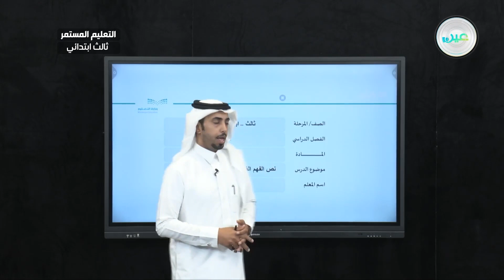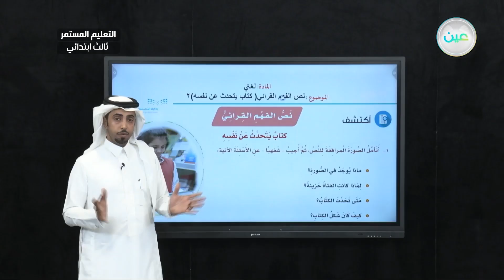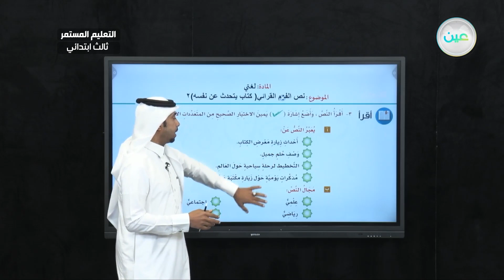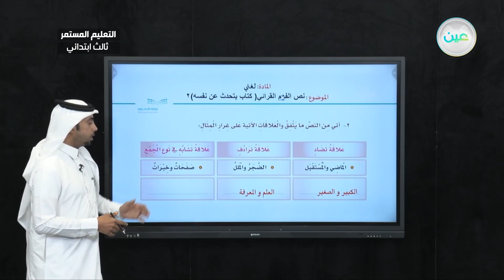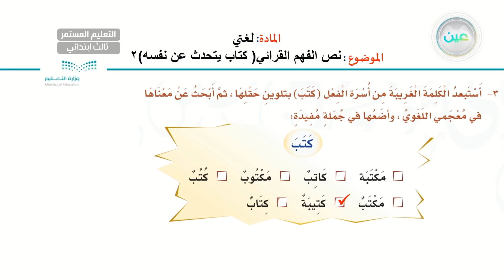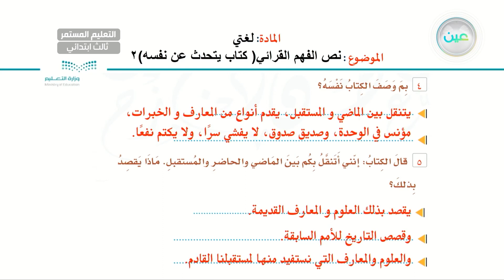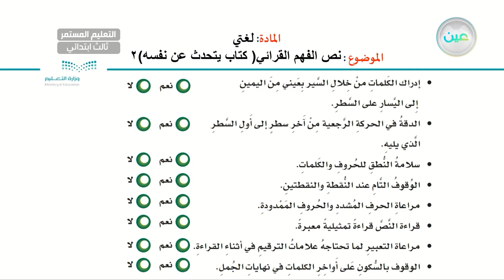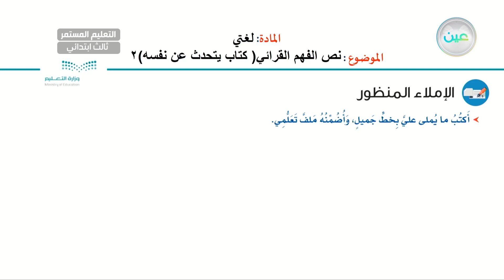نص الفهم القرائي (كتاب يتحدث عن نفسه) 2 - لغتي - الصف الثالث الابتدائي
الحصة الثانية - الأثنين - الأسبوع الثاني - الصف الثالث الابتدائي التعليم المستمر